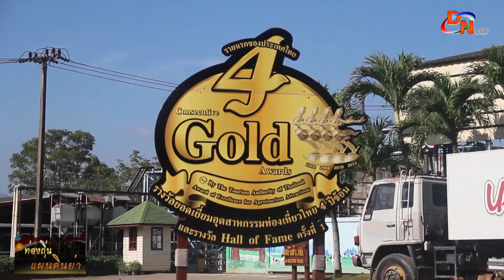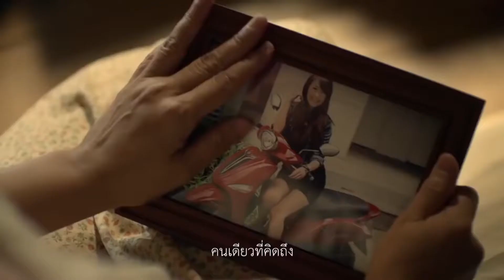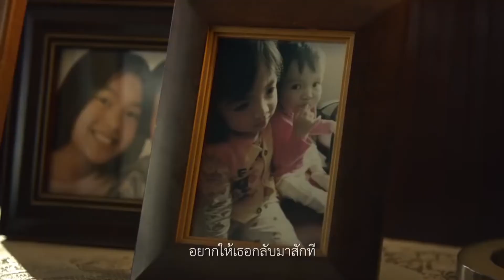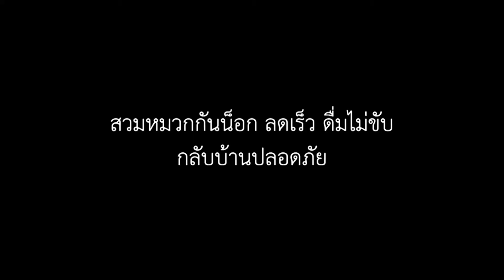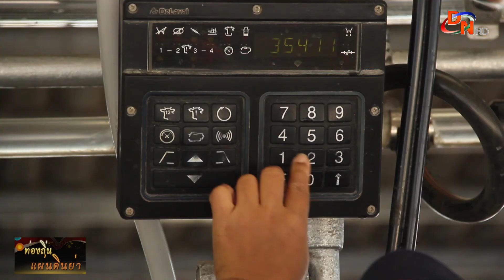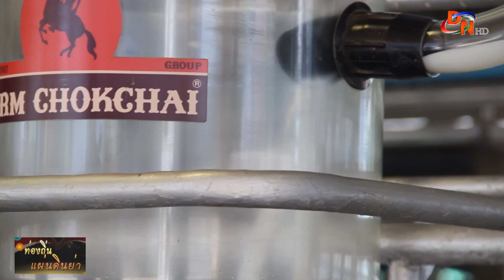ท่องถื่นแผ่นดินย่า: ฟาร์มโชคชัย